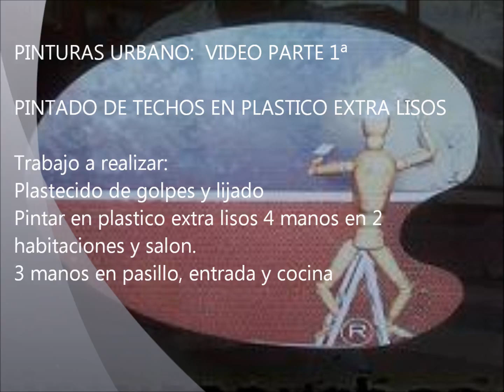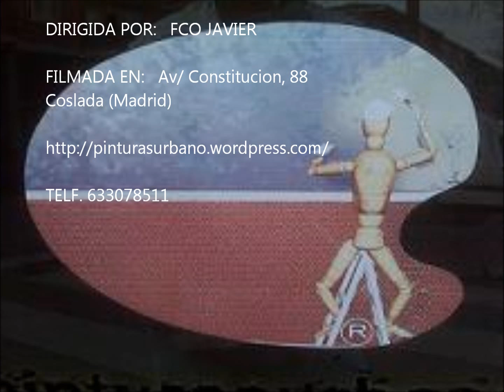Pintar Techos en Plastico extra lisos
Como pintar a rodillo de pelo corto plastico extra lisos lavable en mi piso de Coslada.
Ver videos de lacado de puertas, lacado de muebles de cocina, lacado de armarios, lacado de paredes  en la web: